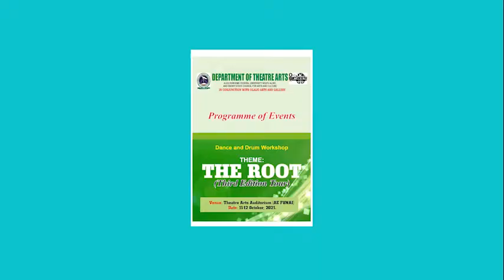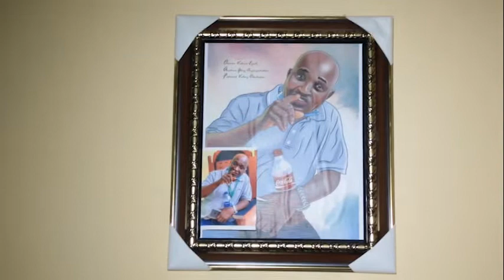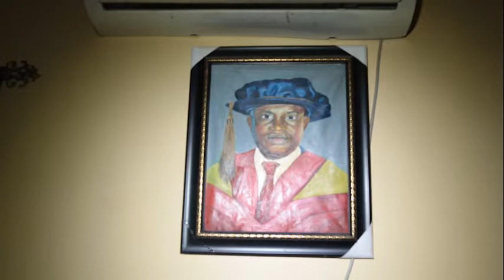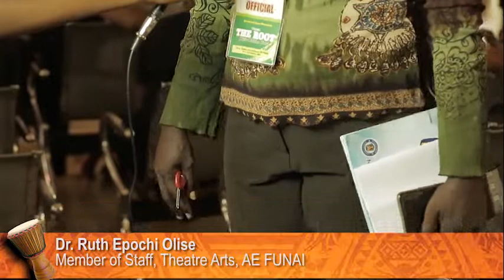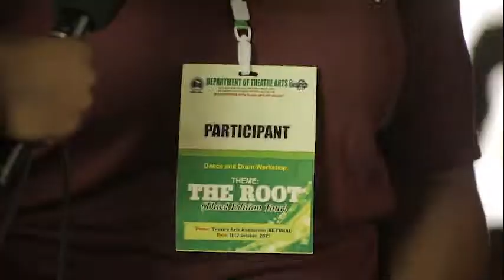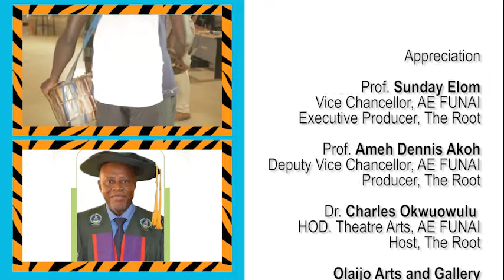THE ROOT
A documentary on AE FUNAI Theatre Arts' 1st Dance and Drum workshop.